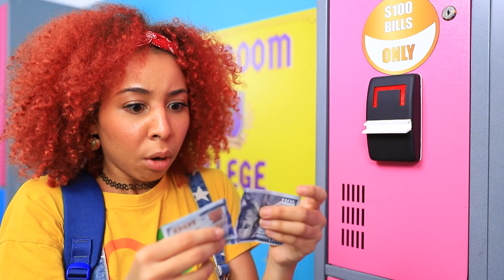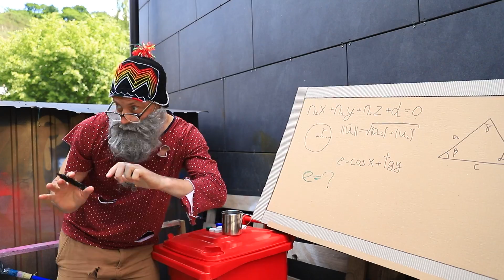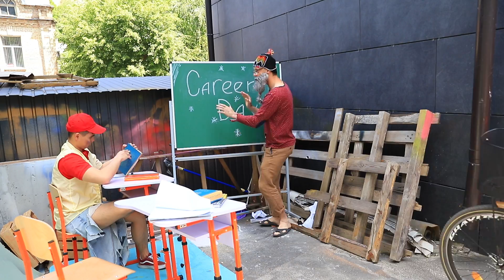Бедная девочка в богатом коледже! Богатый vs бедный vs гига богатый студент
А вы задумывались, что будет, если простая девчонка 👧🏽 из бедной семьи попадет в крутую школу для миллионеров? 💰 Смотрите видео до конца, чтобы узнать, какие приключения ждут ее в элитном колледже и где уборщица может достать золотой билетик 🤑

Веселый канал о буднях, лайфхаках, розыгрышах и невероятных историях!